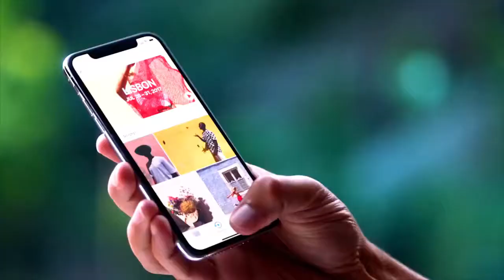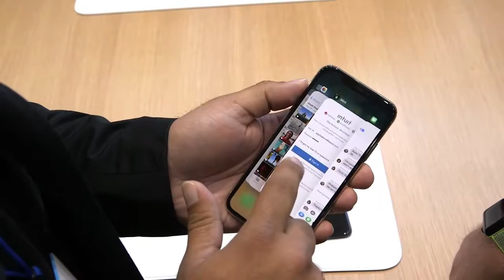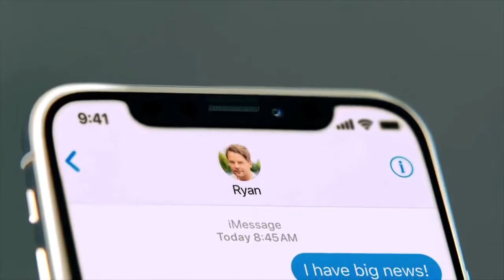FIRST LOOK IPHONE X REVIEW!!!